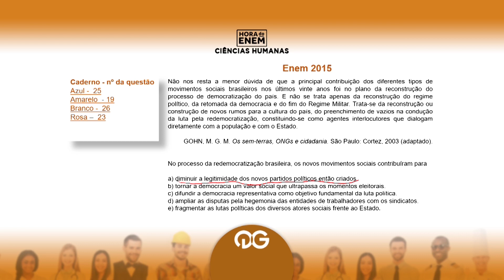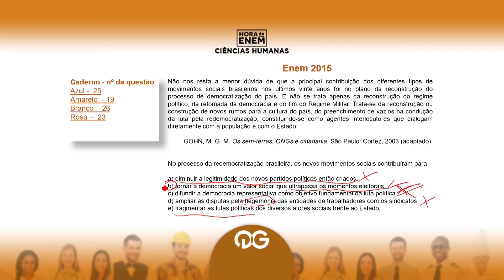HORA DO ENEM || 2015 || Questão 25 - Sociologia (Caderno Azul) - Prof Ênio Mendes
Hora do Enem é um projeto do MEC onde as questões de provas passadas do ENEM são resolvidas em vídeo. O QG do Enem é um apoiador do projeto fornecendo resoluções em video.

O projeto contará com a publicação de 3 vídeos por dia até o início de Setembro!

Confira esse material que trazemos aos nossos QGnianos.